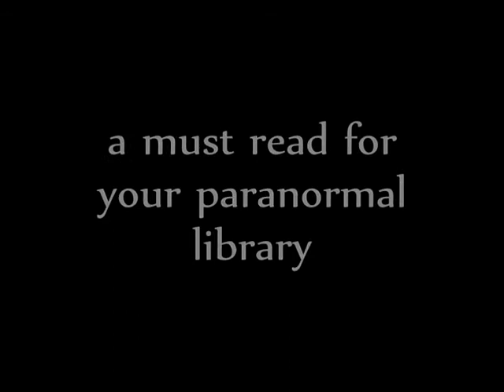Zozo Phenomenon Book Coming Soon 2016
Paranormal researcher Darren Evans teams up with author Rosemary Ellen Guiley for a definitive look into what has become known as The Zozo Phenomenon. Evans has been researching the phenomena for years and will share never before revealed stories and terrifying encounters. A must read for any paranormal enthusiast!